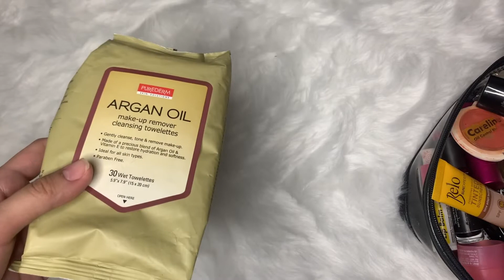WHAT’S IN MY MAKEUP KIT? | PHILIPPINES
Hi guys!

Sharing with you some of my make-ups. Very affordable and you can find them any store (physical store or online store) Hope you’ll like it and enjoy watching!

BUT please, let’s all be human. NO FOUL WORDS/INAPPROPRIATE COMMENT/S. PLEASE LANG PO. Will really appreciate that! ☺️

Much love,
Sarah & Nicole ❤️

Music in the Vid: Harmony
Musician: @iksonmusic